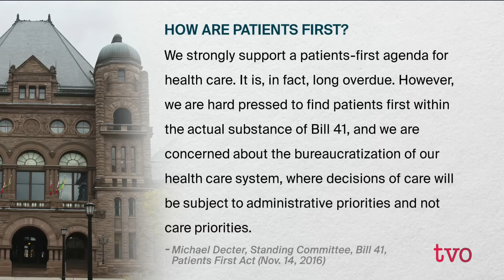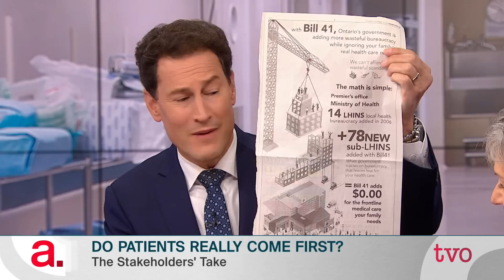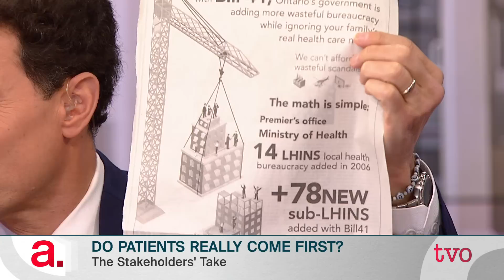Do Patients Really Come First?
The Agenda convenes a panel of healthcare experts to discuss whether Bill 41 will place patients at the centre of the health-care system and create a more integrated system across the province.